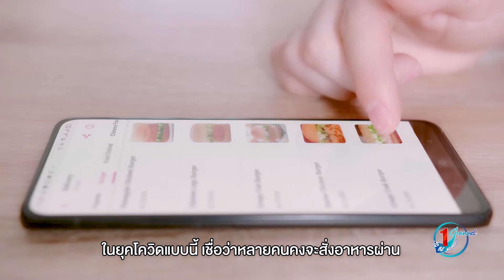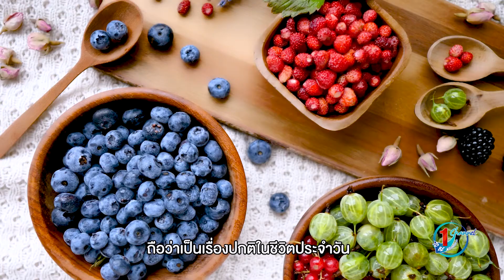ทานอาหารแบบไหนให้ปลอดภัย ห่างไกลโควิด 19 l Princess Vlog Ep.30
ทูลกระหม่อมหญิงอุบลรัตนราชกัญญา สิริวัฒนาพรรณวดี องค์ประธานโครงการ TO BE NUMBER ONE มีข้อแนะนำสำหรับผู้ที่กำลังมีความกังวลเกี่ยวกับการเลือกทานอาหารในช่วงโควิค 19 ลองไปฟังกันเลย

WHO / Bumrungrad International Hospital /
โรงพยาบาลจุฬาลงกรณ์ สภากาชาดไทย